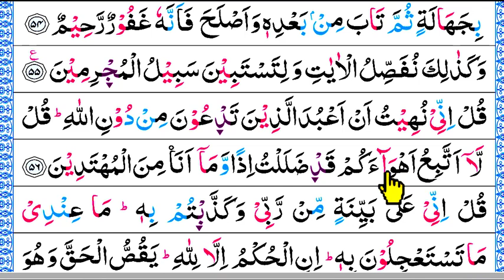Ep-31 Surah Al-Anam verses~55 And 56 | সূরা আল-আনআম, আয়াত~৫৫ ও ৫৬ | سورة الأنعام | Sura Anam bangla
55
وَكَذَٰلِكَ نُفَصِّلُ ٱلْءَايَٰتِ وَلِتَسْتَبِينَ سَبِيلُ ٱلْمُجْرِمِينَ

And thus do We explain the Ayat (proofs, evidences, verses, lessons, signs, revelations, etc.) in detail, that the way of the Mujrimun (criminals, polytheists, sinners), may become manifest.

আর এমনিভাবে আমি নিদর্শনসমূহ বিস্তারিত বর্ণনা করি-যাতে অপরাধীদের পথ সুস্পষ্ট হয়ে উঠে।

56
قُلْ إِنِّى نُهِيتُ أَنْ أَعْبُدَ ٱلَّذِينَ تَدْعُونَ مِن دُونِ ٱللَّهِ قُل لَّآ أَتَّبِعُ أَهْوَآءَكُمْ قَدْ ضَلَلْتُ إِذًا وَمَآ أَنَا۠ مِنَ ٱلْمُهْتَدِينَ

Say (O Muhammad SAW): "I have been forbidden to worship those whom you invoke (worship) besides Allah." Say: "I will not follow your vain desires. If I did, I would go astray, and I would not be one of the rightly guided."

আপনি বলে দিনঃ আমাকে তাদের এবাদত করতে নিষেধ করা হয়েছে, তোমরা আল্লাহকে ছেড়ে যাদের এবাদত কর। আপনি বলে দিনঃ আমি তোমাদের খুশীমত চলবো না। কেননা, তাহলে আমি পথভ্রান্ত হয়ে যাব এবং সুপথগামীদের অন্তর্ভুক্ত হব না।